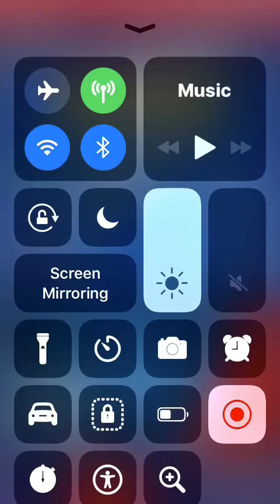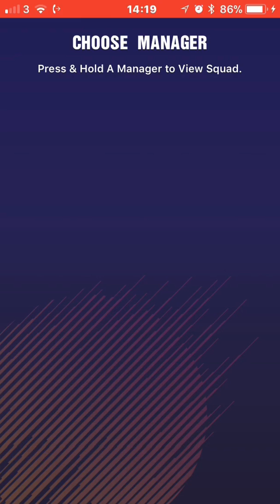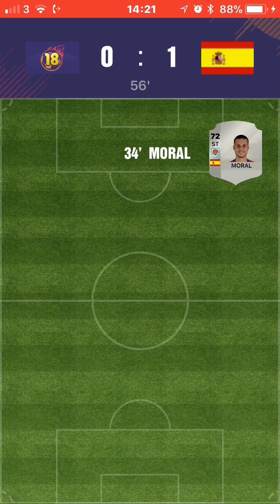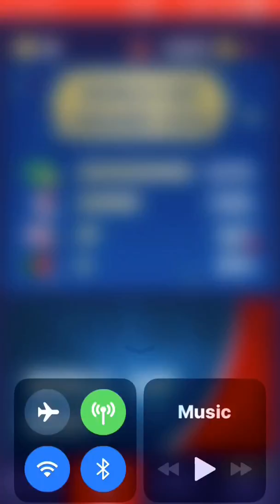World Cup Career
This is on a game called Draft  Simulator ( I can’t remember the last bit